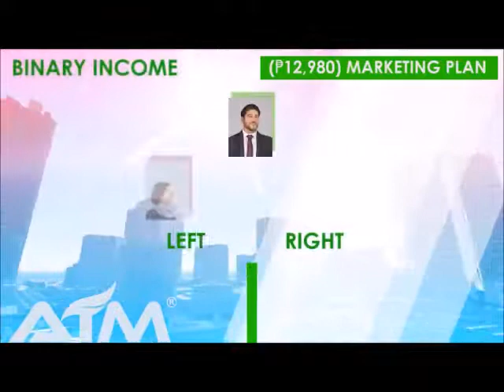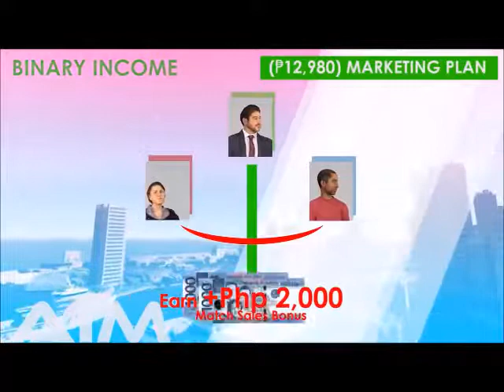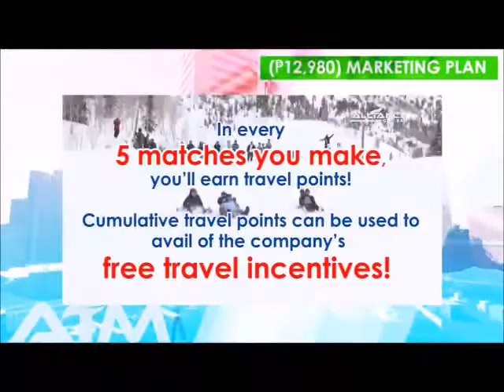AIM GLOBAL NEW MARKETING PLAN 2017 (12,980)